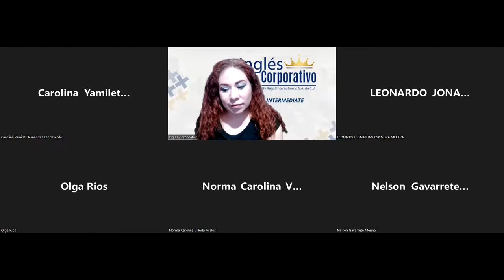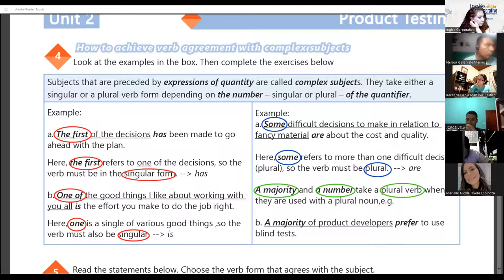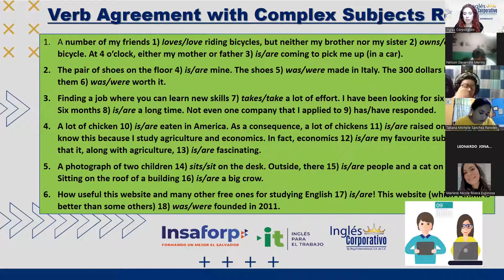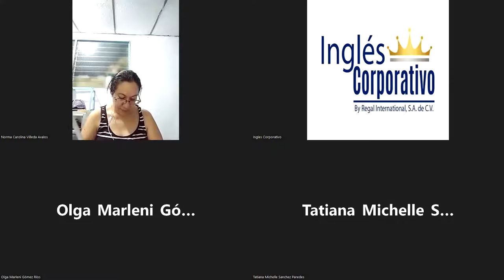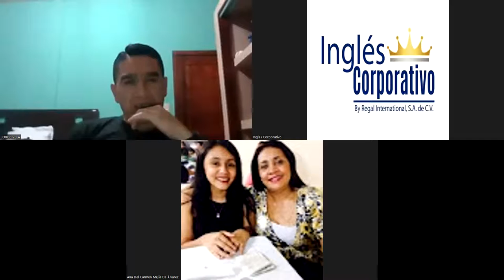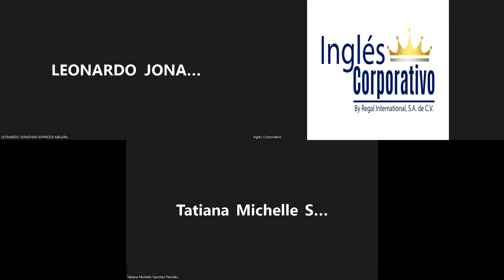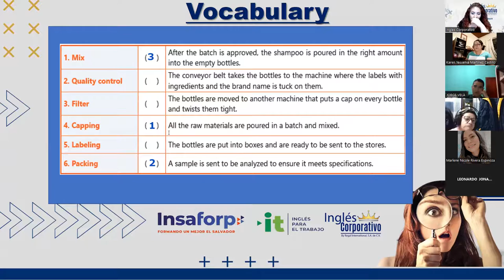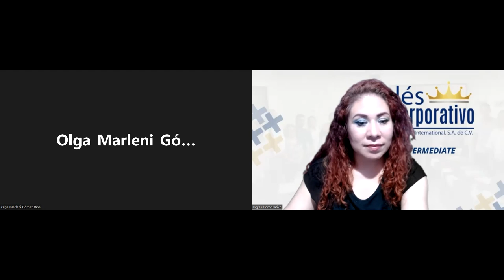Ingles Corporativo- Videoconferencia #16 Production line vocabulary